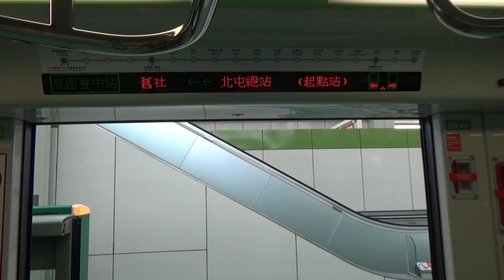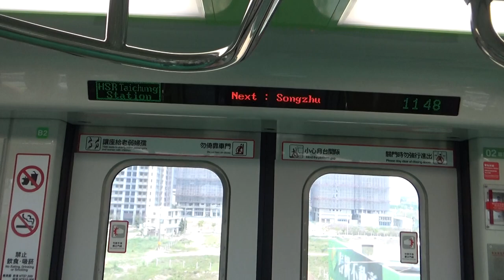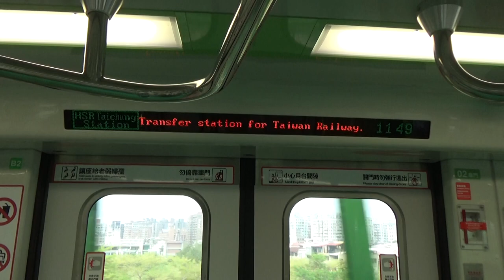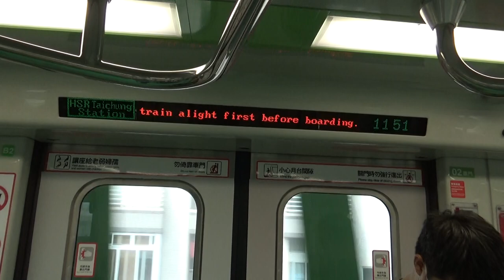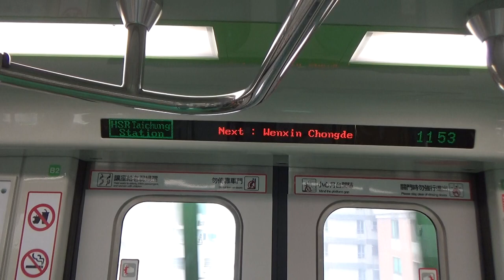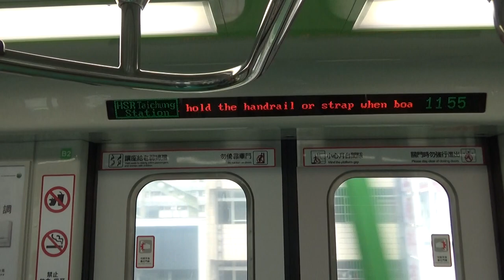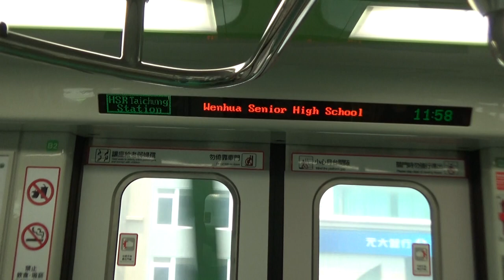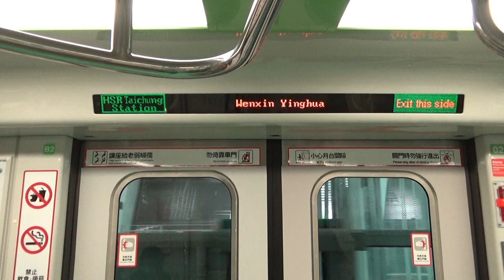|安哥生活日誌| [台中捷運] 25/26 往119高鐵台中站 103a北屯總站→109文心櫻花